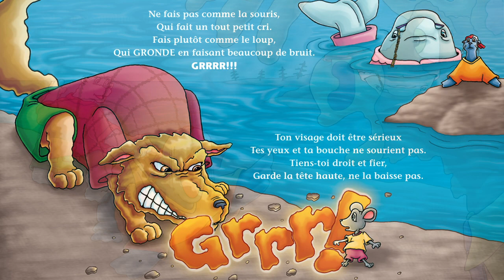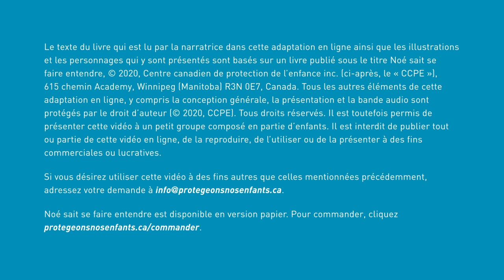Noé sait se faire entendre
Ce livre vidéo qui se lit comme du karaoké aide à apprendre des techniques d’assertivité aux enfants et à leur faire comprendre le concept des limites personnelles.